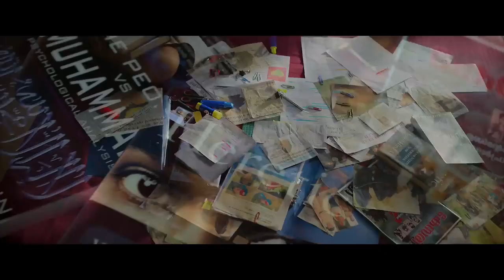The Kerla Story | official Trailer | सच्ची कहानी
The Kerala story official trailer | ये केरला की लड़कियों पर आधारित सच्ची कहानी है जिनका धर्म परिवर्तन करा उनको isi में भर्ती करा दिया जाता है।